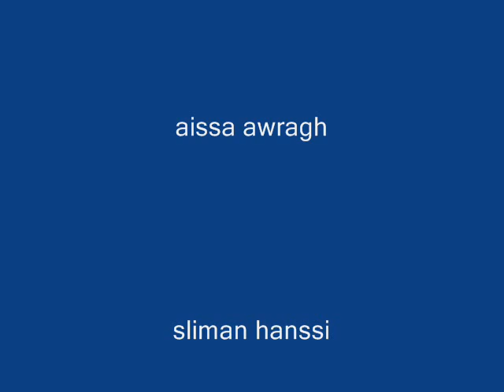montage photo bourdim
montage ; kachme  musique ; rachid system et zhwania / taliani